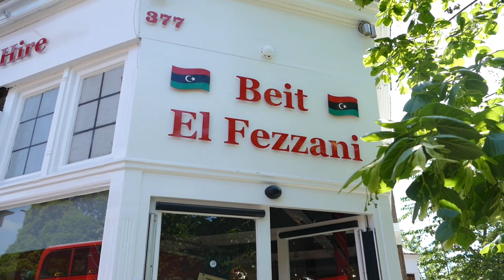ARABS IN LONDON- The Bledi Fashion Show In Beit Fezzani 🇾🇪🇱🇧🇱🇾🇹🇳🇸🇩🇸🇦🇦🇪🇵🇸🇯🇴🇸🇾🇩🇿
Beldi Fashion Show

Organiser: Nowart follow Instagram link below,

Host Beit El fezzani follow Instagram link below,